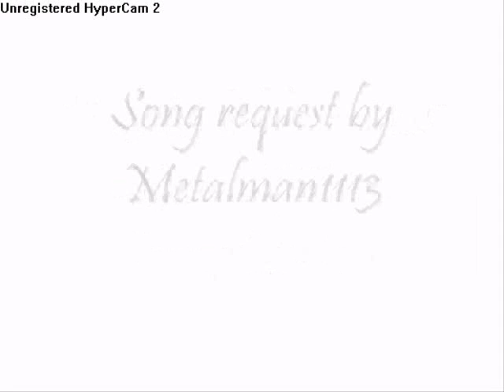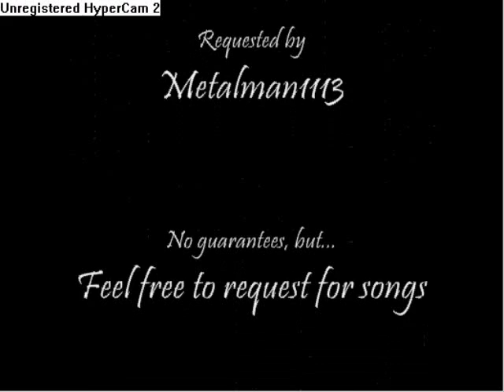Runescape Music Video: "Sweet Child o' Mine" by Guns N Roses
Here's my 4th music vid. This song was actually requested by Metalman1113, so feel free to send me song requests. I might choose a song from your suggestions.

This vid experienced some matching problems towards the end, but it isn't doesn't affect the video too much.